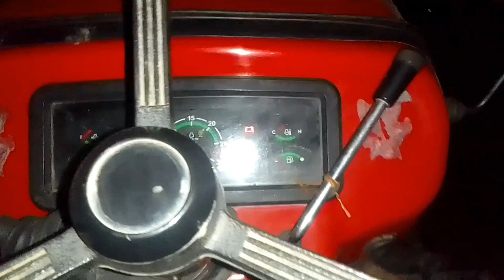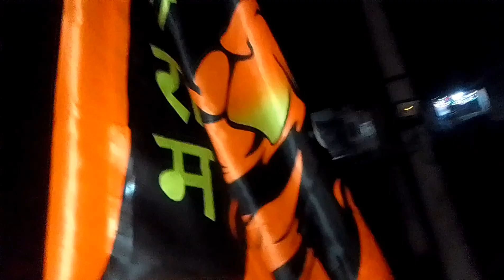jai shree ram 🥰💯 night shift 😴shots